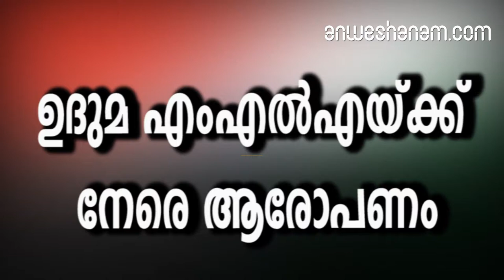എംഎൽഎ തെളിവ് നശിപ്പിക്കാൻ ശ്രമിക്കുന്നു എന്ന ആരോപണം ശക്തമാണ്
കാസർകോട് പെരിയയില്‍ ഇരട്ടക്കൊലപാതകക്കേസിൽ പ്രതിരോധത്തിലായി ഉദുമ എംഎൽഎ കെ കുഞ്ഞിരാമന്‍.
എംഎൽഎ തെളിവ് നശിപ്പിക്കാൻ ശ്രമിക്കുന്നു എന്ന ആരോപണം ശക്തമാണ്. കുഞ്ഞിരാമന്‍ നേരത്തെ കൊലവിളി പ്രസംഗം നടത്തിയിരുന്നു എന്നും എംഎൽഎയുടെ പ്രചോദനം ഇല്ലാതെ കൊലപാതകം നടക്കില്ല എന്നും കൊല്ലപ്പെട്ട ശരത് ലാലിന്‍റെ അച്ഛൻ ഏഷ്യാനെറ്റ് ന്യൂസിനോട് പറ‍ഞ്ഞു.
കൊലപാതകത്തിന്‍റെ പിറ്റേദിവസം പാക്കത്തിനടുത്തെ വിജനമായ സ്ഥലത്ത് പ്രതികൾ സഞ്ചരിച്ച വാഹനം കണ്ടെത്തി.  കസ്റ്റഡിയിലെടുക്കാൻ പൊലീസ് എത്തിയപ്പോൾ കെ കുഞ്ഞിരാമൻ എംഎൽഎയും സിപിഎം പ്രവർത്തകരും തടഞ്ഞെന്നാണ് ആരോപണം. വാഹനമുടമയായ സജി ജോർജിനെ കസ്റ്റഡിയിലെടുക്കാനും സമ്മതിച്ചില്ല.
പിന്നീടാണ് സജിയെ പൊലീസ് അറസ്റ്റ് ചെയ്തതെന്നാണ്
കൊലപാതകത്തിൽ ഉദുമ എംഎൽഎ കെ കുഞ്ഞിരാമനും മുൻ എംഎൽഎ കെ വി കുഞ്ഞിരാമനും പങ്കുണ്ടെന്ന് ആദ്യം മുതൽ ആരോപണം ഉയർന്നിരുന്നു. പ്രദേശത്ത് സിപിഎം ഓഫീസിന് കല്ലേറുണ്ടായപ്പോൾ സ്ഥലത്തെത്തിയ എംഎൽഎ കൊലവിളിനടത്തിയതായി  ശരത് ലാലിന്‍റെ അച്ഛൻ സത്യനാരായണൻ പറഞ്ഞു. എംഎൽഎയുടെ പ്രചോദനമില്ലാതെ പീതാംബരന് കൊലപാതകം നടത്താനാകില്ലെന്നാണ് കുടുംബം ആവര്‍ത്തിക്കുന്നത് എന്നാല്‍, ആരോപണങ്ങള്‍ എല്ലാം തള്ളുകയാണ് ഉദുമ എംഎൽഎ. കോൺഗ്രസാണ്പിന്നിലെന്നാണ് എംഎൽഎയുടെ വിശദീകരണം. മുഖ്യപ്രതി പീതാംബരന്‍റെ ഗൂഢാലോചനയിലാണ് കൊലപാതകം നടന്നത് എന്ന് പൊലീസ് പറയുന്നു.
കൊലനടത്താനും സ്ഥലത്തുനിന്ന് രക്ഷപ്പെടാനും പിന്നീട് ഒളിവിൽപോകാനുമൊക്കെ പീതാംബരന് എവിടെനിന്ന് സഹായം ലഭിച്ചു എന്ന ചോദ്യത്തിന് കാത്തിരിക്കണമെന്ന മറുപടി മാത്രമാണ് പൊലീസിനും പറയാനുള്ളത്.

kasargod murder; uduma mla under allegation